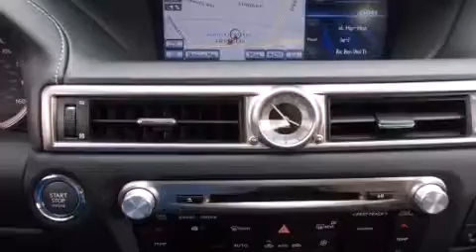2013 Lexus GS 350 Rockville MD 20855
Year : 2013
 Make : Lexus
 Model : GS 350
 Engine : 3.5L V-6 cyl
 Trans . : 6-Speed Automatic
 Exterior : Obsidian
 Miles : 7
 Interior : Black

 15501 Frederick Road.

 2013 Lexus GS 350 Rockville MD